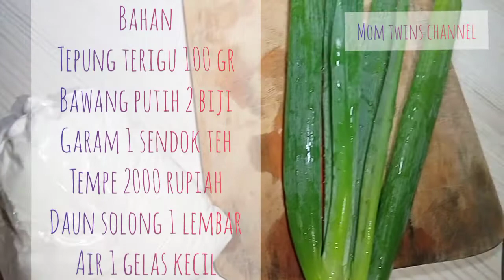Cara membuat batagor tempe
ada resep nya mah,bisa di aplikasikan di rumah ya.

terus di simak ya.. terimakasih